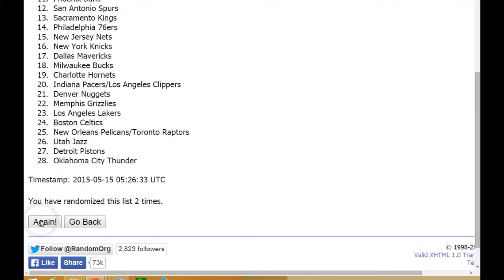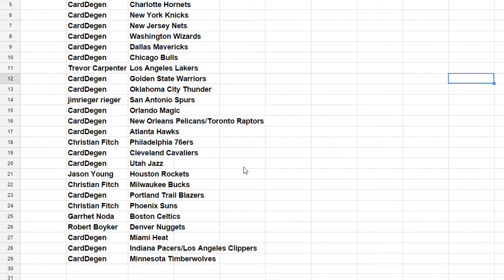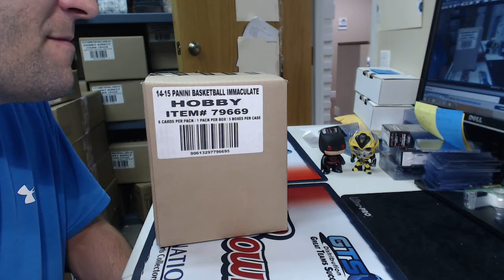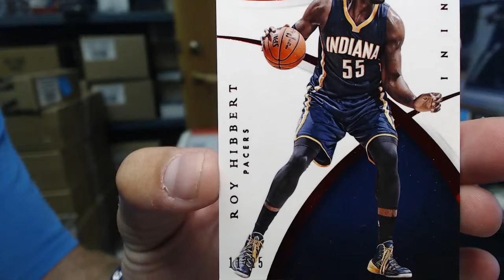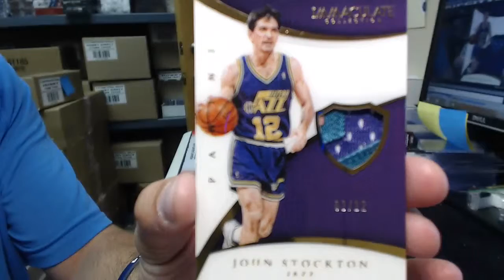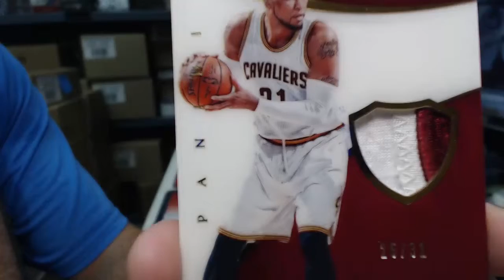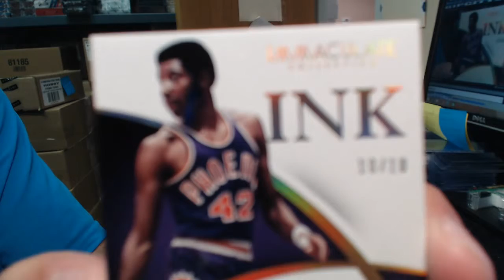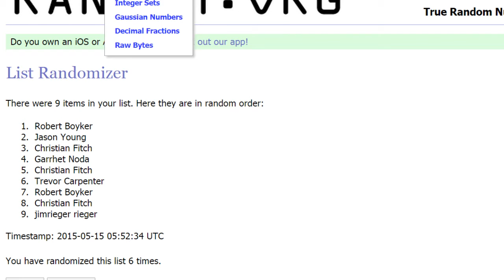2014 15 Immaculate Basketball Random Teams #5